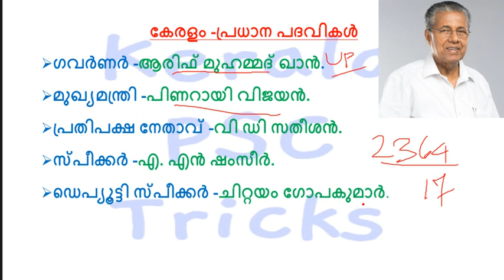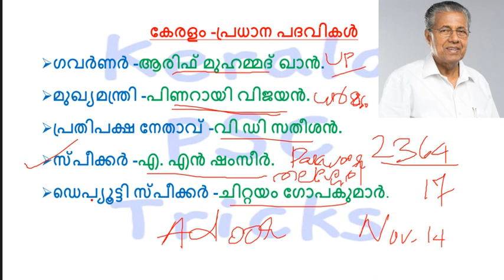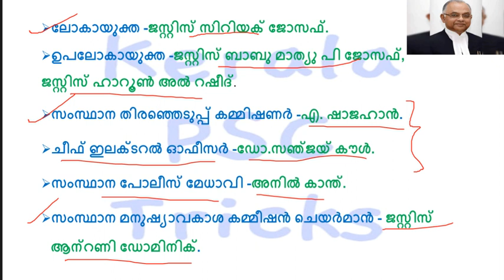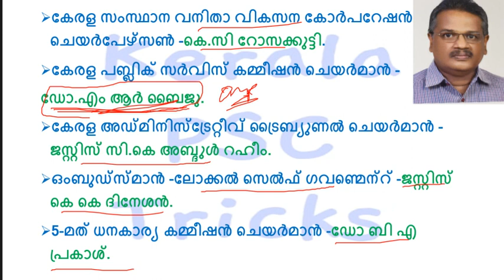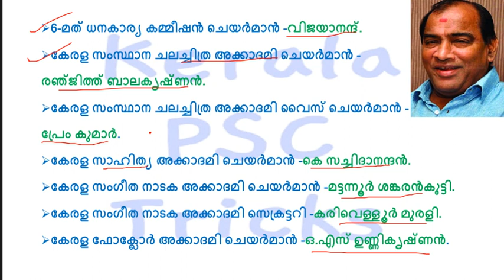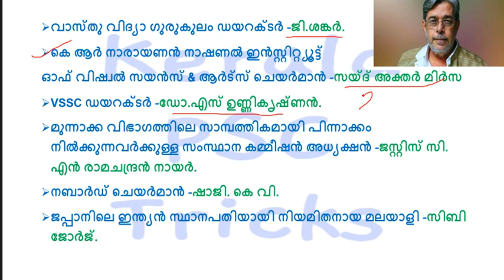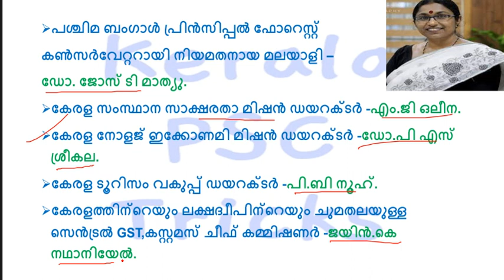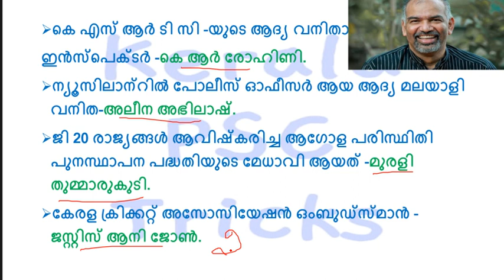CURRENT AFFAIRS|കേരളത്തിലെ പ്രധാന പദവികൾ|KERALA PSC|10TH MAINS|LGS|LDC|VFA|KERALA PSC TRICKS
കേരളത്തിലെ പ്രധാന പദവികൾ!!!അവസാനഘട്ട തയ്യാറെടുപ്പ്!!!

OR